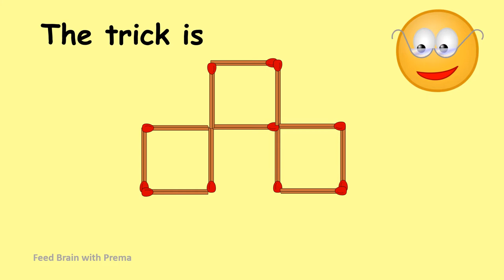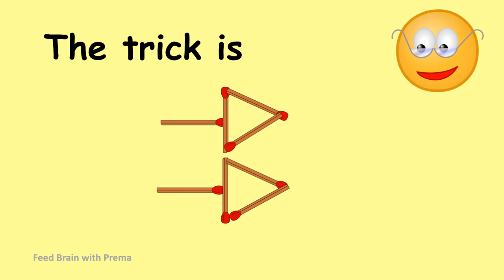Match Stick Puzzles part 8 | Puzzles with Answer | Feed Brain With Prema